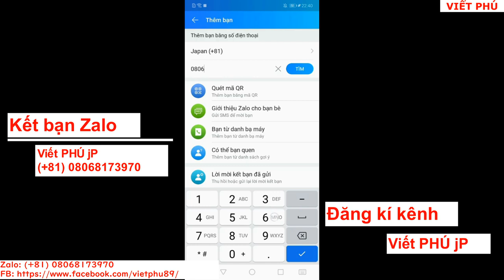Bộ 3 dao bếp hợp kim Carbon siêu nhẹ, siêu sắc hàng nội địa Nhật/ Viết Phú JP